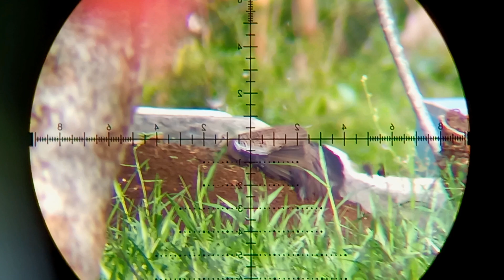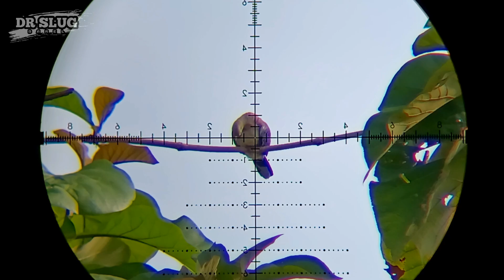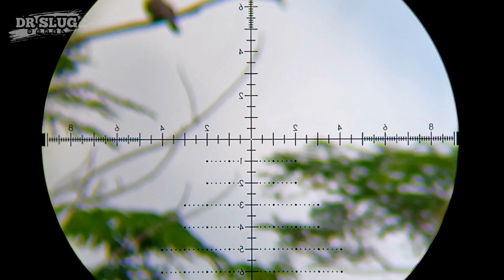BERBURU // TARGET atas memang lebih asik // MEDIUM RANGE // DR SLUG A8